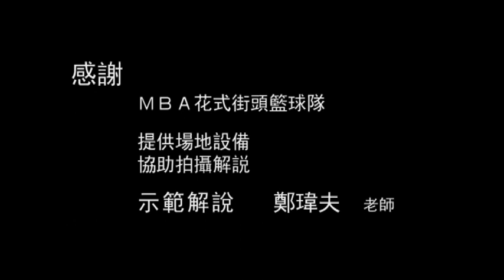【AsiaHowTo】水晶球｜花式籃球｜運動體育